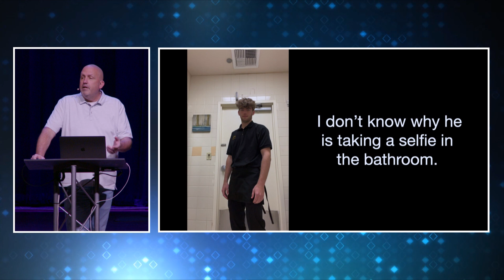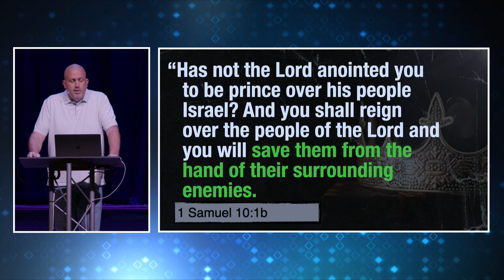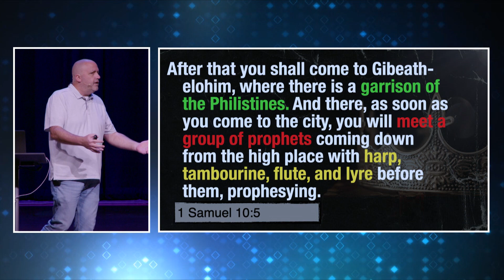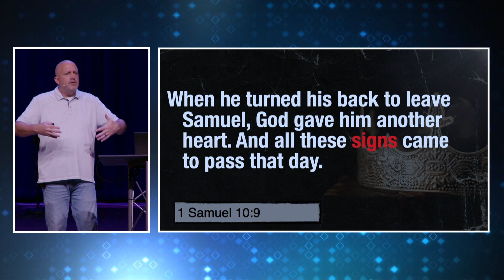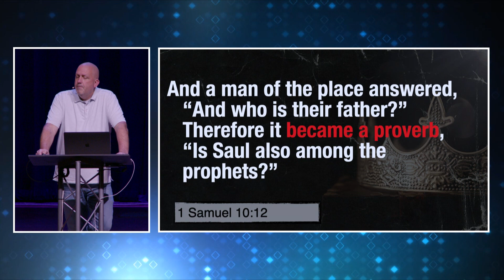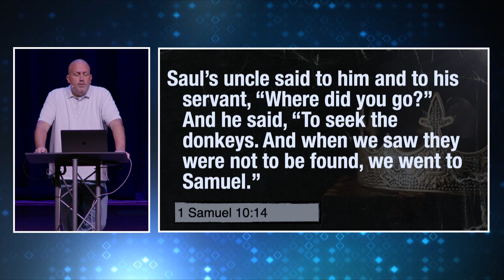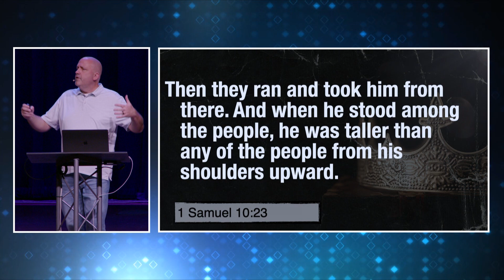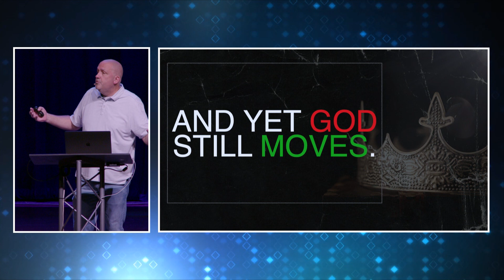Saul Annointed (02-05–2023) Tom Eichem | Bay Life Church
Series: 1 Samuel
Sequence: 9
Passage: 1 Samuel 10
Speaker: Tom Eichem, Executive Pastor